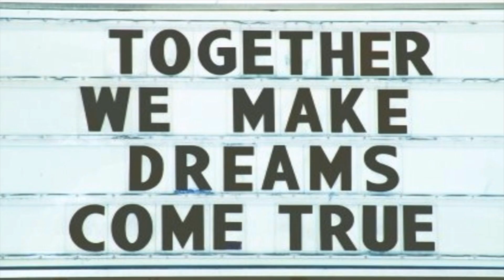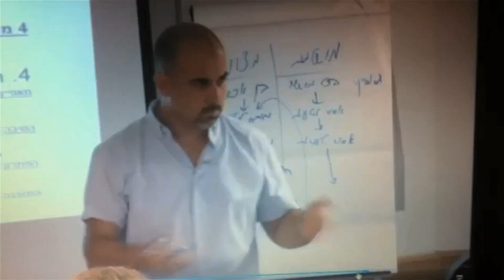אלון אולמן הקוד המנצח "נבחרת 8" - קליפ סיום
סרטון מוטיבציה ומנהיגות מספר אחד.
נבחרת 8 מסיימת את פרקה ויוצאת לעולם הגדול.
9 חודשים שבהם נולדנו מחדש. 9 חודשים שהתקדמנו.
הקוד המנצח עבר הלאה
אלון אולמן תרם לעוד עשרות אנשים
אופיר הלפרין ניהל בעדינות ורגישות
עוד כמה שנים שנסתכל על הקליפ הזה
אנחנו נבין שהיום נולדנו מחדש.

בימוי ועריכה: יונתן האורסטוק
קריינות: אורי בן יוסף
תודה מיוחדת: איילת וינוקר ושגיא בורשטיין
משתתפים: חברי נחברת 8 ועוד...